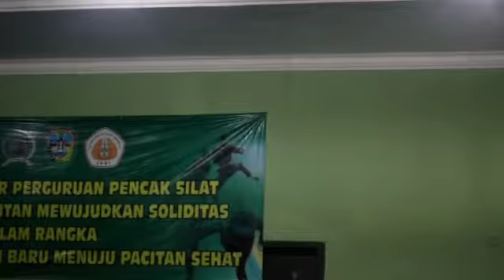Festival Seni Pencak Silat - Kodim 0801 Pacitan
Festival Seni Pencak Silat dalam rangka Komunikasi Sosial Kreatif Triwulan 1 TA 2020, Membentuk SDM Kreatif, Inovatif dan Adaptif